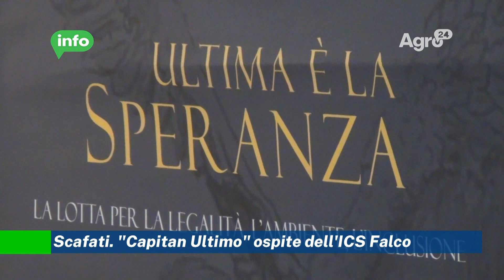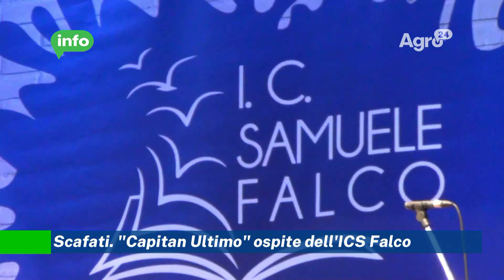Scafati. Capitan Ultimo ospite dell'ICS Falco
Scafati. Capitan Ultimo ospite dell'ICS Falco (video)

L’uomo che guidò l’arresto del boss dei boss Totò Riina arriva a Scafati per affermare il valore della legalità contro ogni forma di violenza. Capitan Ultimo, il colonnello Sergio De Caprio è stato ospite dell’Istituto Comprensivo Samuele Falco guidato dal dirigente scolastico Domenico Coppola all’interno del Cine Teatro San Pietro, per un incontro volto a fare memoria di una lotta, quella contro le mafie, che continua nonostante le mille difficoltà. L’emozione ha invaso la platea e il palco per la profondità delle parole che Capitan Ultimo ha voluto riservare alle nuove generazioni, custodi di una missione di legalità da rilanciare giorno per giorno.

Una presenza importante soprattutto se calata in una città, come Scafati, che viene da un passato recente molto difficile sul tema anche visto lo scioglimento del comune per infiltrazioni camorristiche. Per Capitan Ultimo c’è bisogno di costruire anticorpi anche attraverso pene più severe.